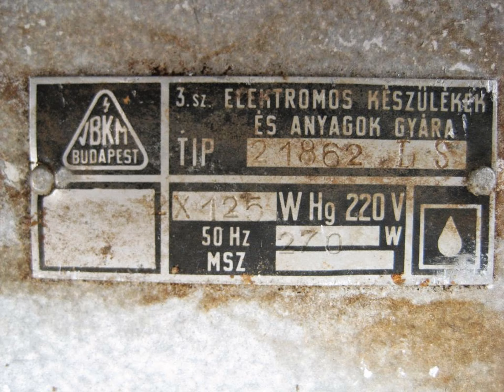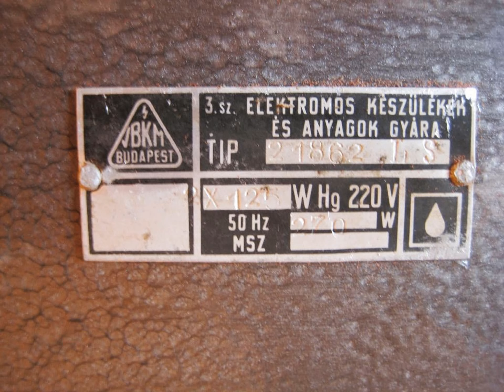Small Ravill 2x125W (Hungarian) mercury vapor street lamp.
Kis Ravill 2x125W restaurálása ,1971-ben készült.
Product of date:1971